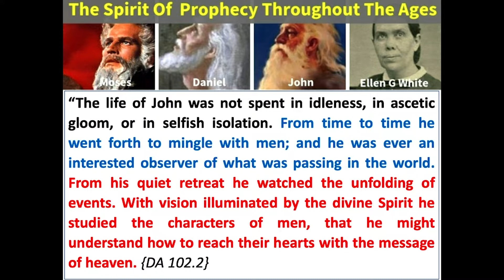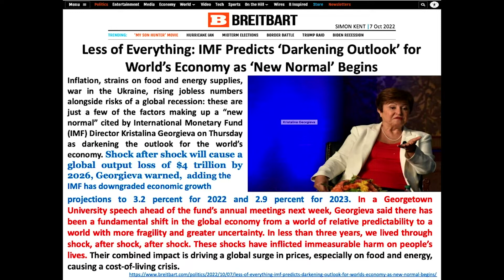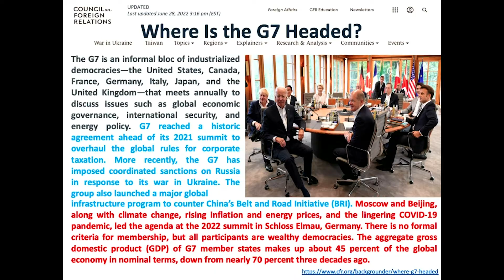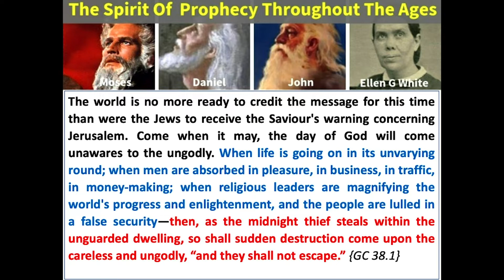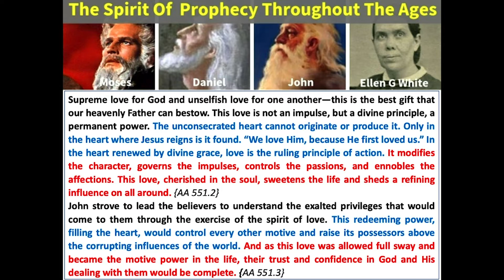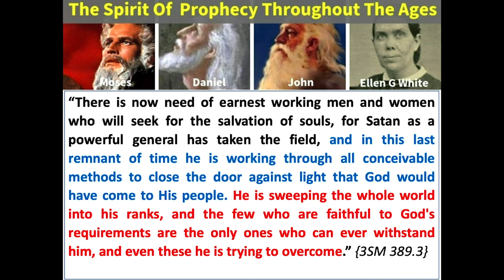CURRENT EVENTS ARE FULFILLING GOD'S WORD; THE SECOND COMING IS AT HAND; WE NEED HIS HOLY SPIRIT.